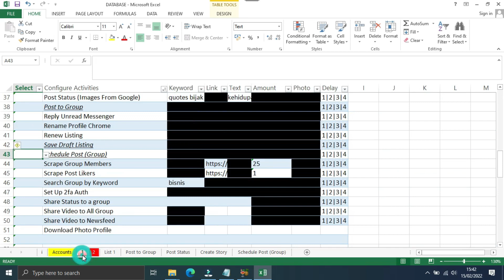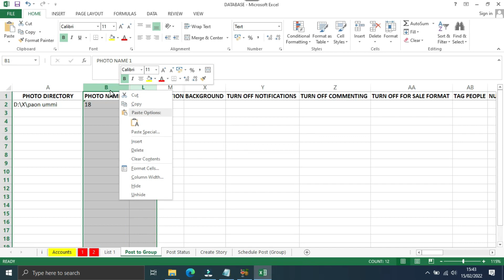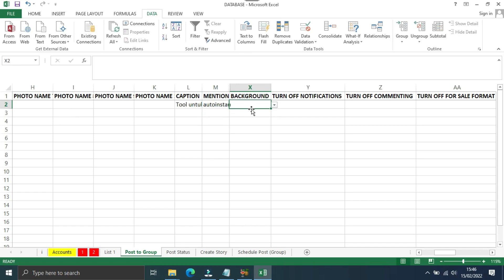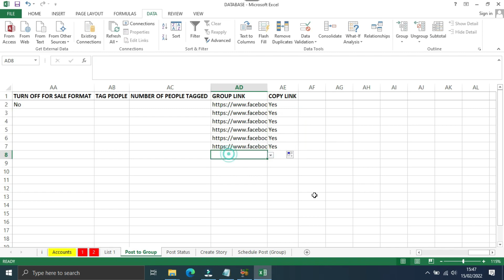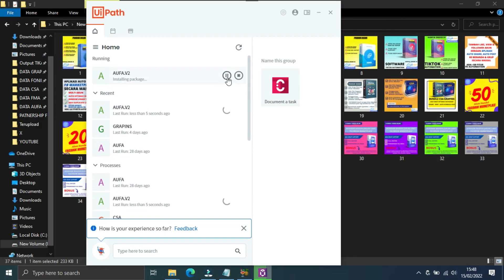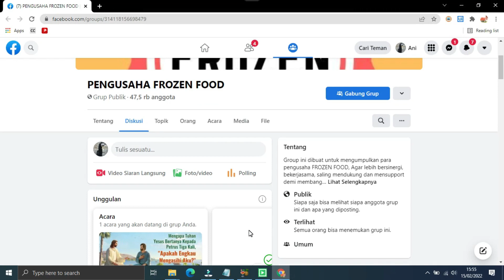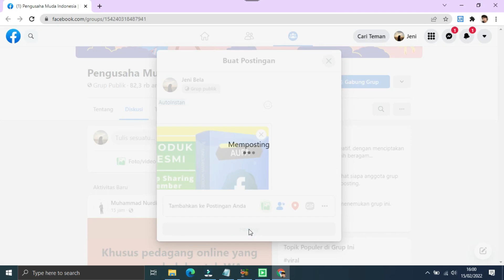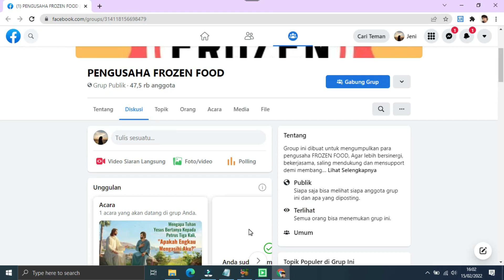Facebook Group Auto Poster Tool 2022 | AUFA TUTORIALS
Panduan Autoinstan kali ini tentang auto post facebook groups atau Facebook Group Auto Poster Tool 2022.

Fitur AUFA ini bernama auto post facebook groups. Fitur ini berguna untuk posting di grup facebook secara otomatis.

Fitur Auto post facebook groups bisa apa saja?
✅ Post ke grup FB secara otomatis
✅ Bisa ke banyak grup sekaligus.
✅ Bisa auto tag seseorang
✅ Salin link postingan

Kelebihan AUFA (Facebook Automation)
✅ Setiap akun FB bisa menjalankan aktifitas yang berbeda
✅ Aman, karena bisa tanpa login logout
✅ Bisa random menggunakan fitur spin
✅ Banyak fitur & lengkap

Tanya-tanya tentang tools Autoinstan
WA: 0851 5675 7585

Untuk mendapatkan informasi tentang video-video Tips dan trik menarik lainnya.